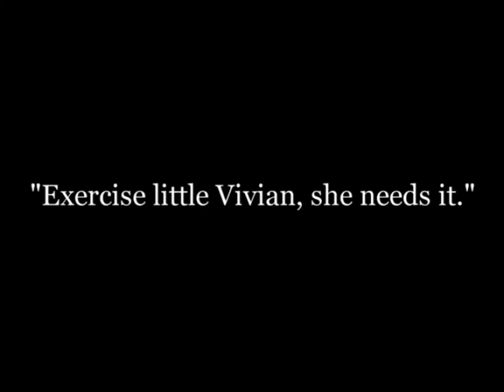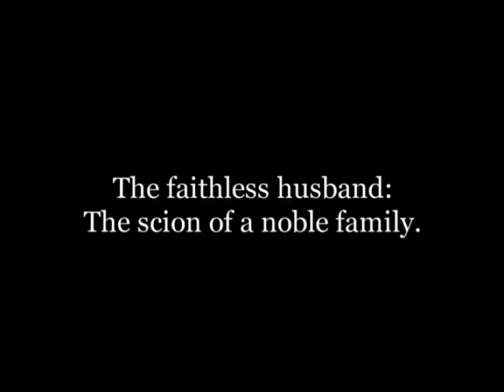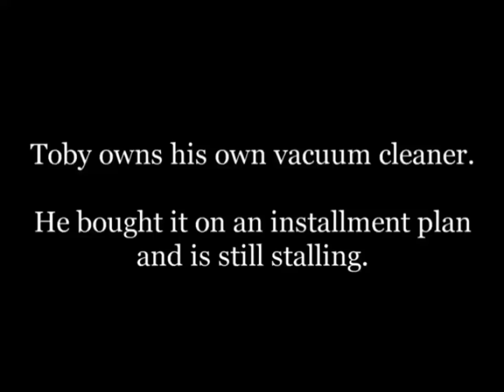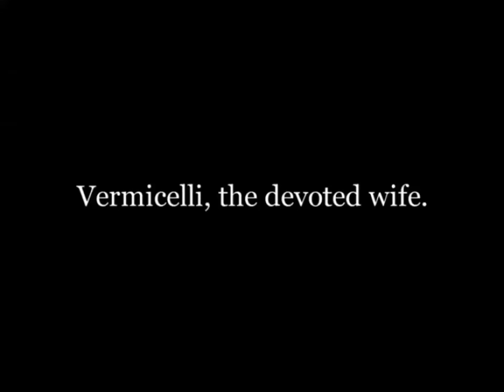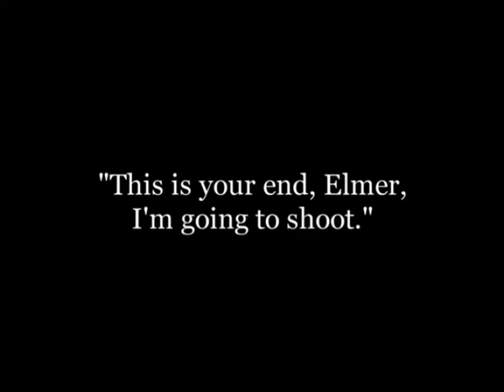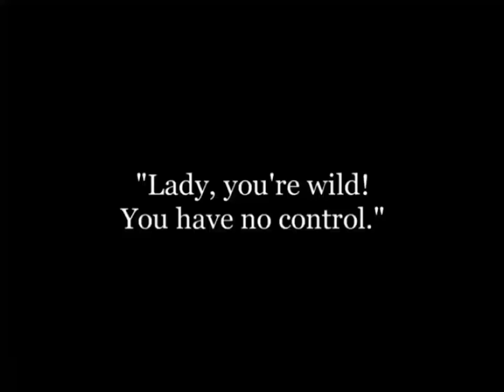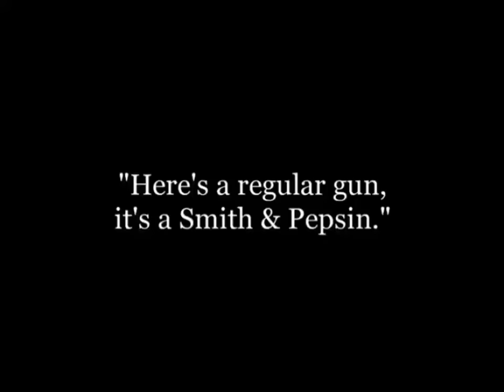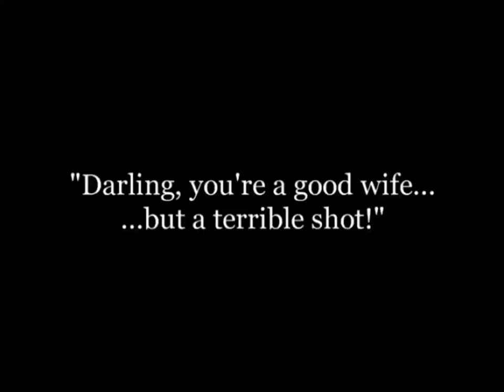Do You love Your Wife 1919 - Silent Comedy Short - Hal Roach/Stan Laurel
Do You love Your Wife 1919 - Silent Comedy Short - Hal Roach

Stan Laurel - Bud Jamison - Belle Mitchell

A janitor ends up in the middle of a lover's feud.

Hal Roach, originalmente Harold Eugene Roach (14 de enero de 1892, Elmira, Nueva York - 2 de noviembre de 1992, Bel Air, California) fue un productor cinematográfico estadounidense.

Stan Laurel, nombre artístico de Arthur Stanley Jefferson (Ulverston, Lancashire, Reino Unido, 16 de junio de 1890-Los Ángeles, 23 de febrero de 1965), fue un actor cómico, escritor y director británico, famoso por ser miembro del famoso dúo cómico El Gordo y el Flaco (junto con Oliver Hardy), en el que Stan Laurel representaba el papel de "El Flaco". Su carrera se desarrolló desde las películas mudas en los primeros años del siglo XX hasta pasada la Segunda Guerra Mundial.

Bud Jamison (William Edward Jaimison: Vallejo, de California, 15 de febrero de 1894 - Hollywood, de California, 30 de septiembre de 1944) fue un actor cómico estadounidense del cine mudo y del sonoro.

Belle Mitchell (September 24, 1889 – February 12, 1979) was an American film actress. She appeared in over 100 films between 1915 and 1978.

Crecemos contigo